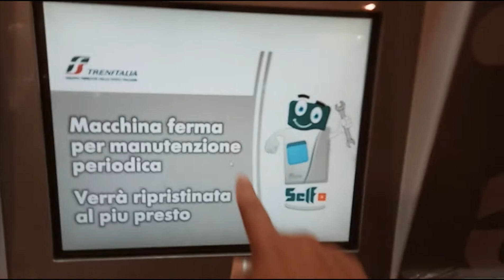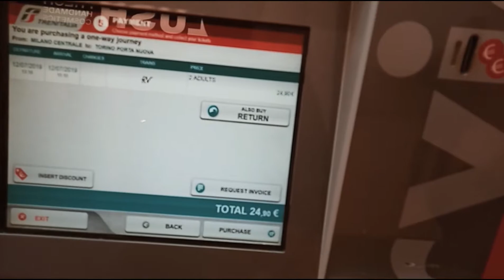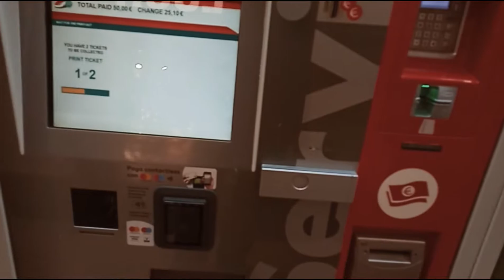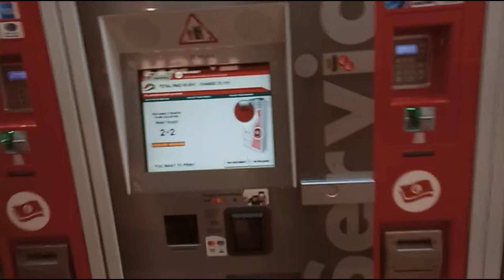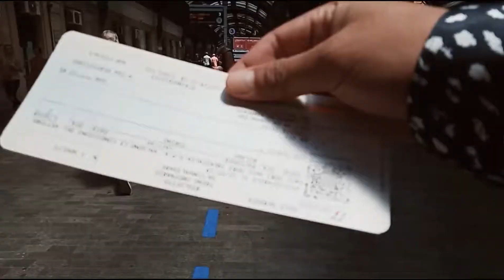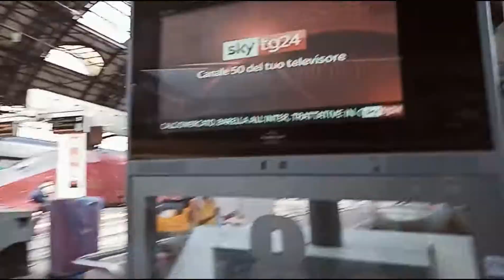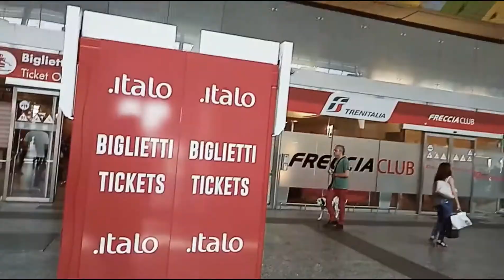Seru Banget Gaes Naik Kereta Dari Milan ke Turin Italia dan sangat menyenangkan sekali suasananya